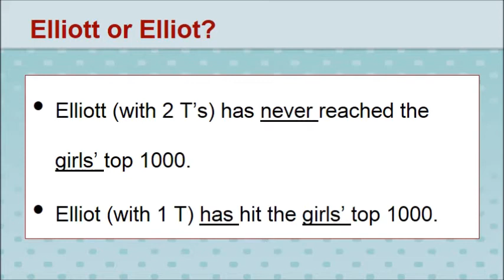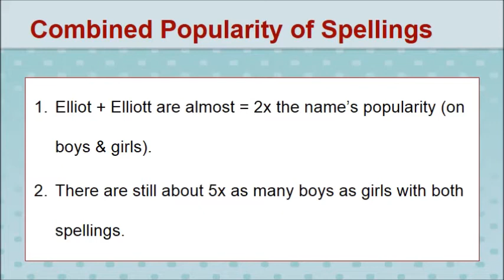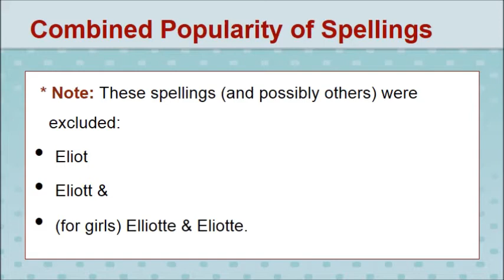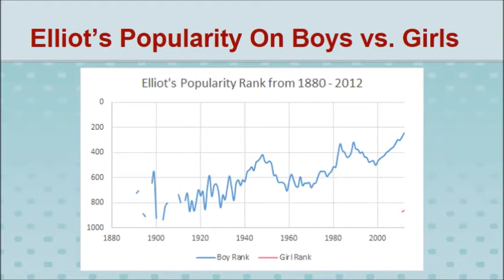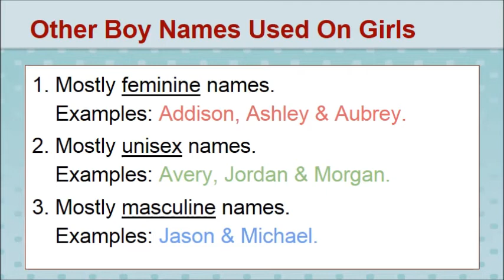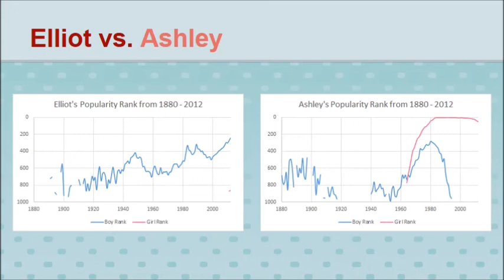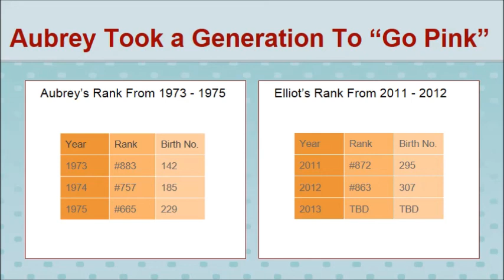Reader Q & A: Is Elliott Going To The Girls? Part 1 of 2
Upswing Baby Names reader Jennifer asks how likely Elliot/Elliott will "go girl". The traditionally male name has been gaining popularity on girls recently.